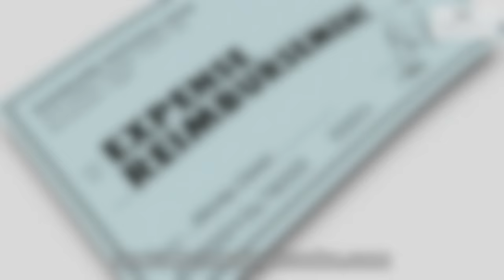Video Production in Seattle for Realtors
Divorce leads to many sad times for those involved. But that doesn't have to include your home sale. Total Broadcasting Service is a video production and audio production company in Seattle specializing in video marketing for those in the automotive and in the real estate industries.